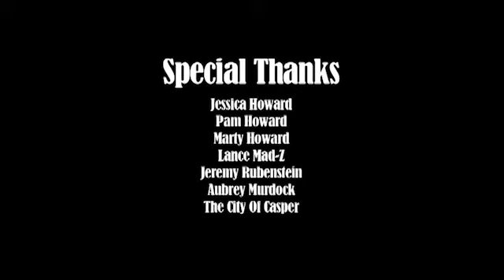JASPER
Skate video shot in Casper Wyoming back in 2001.
R.I.P. Lucas Casciato.